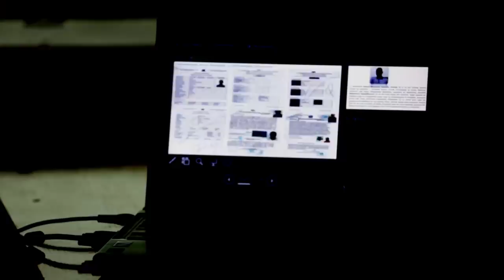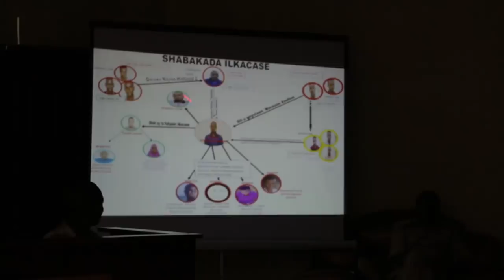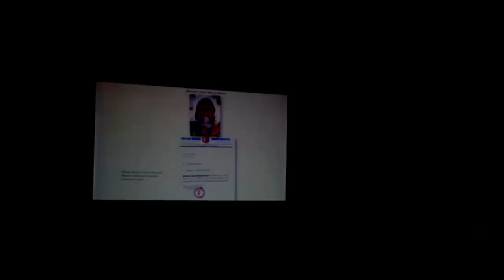DEG DEG BASAASADII SHABAAB EE MUQDISHO DILALKA SHIRQOLADA HALAGA SHACABKA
DEG DEG BASAASADII SHABAAB EE MUQDISHO SHIRQOLADI DILKA & HALAAGA OO LA QABTAY